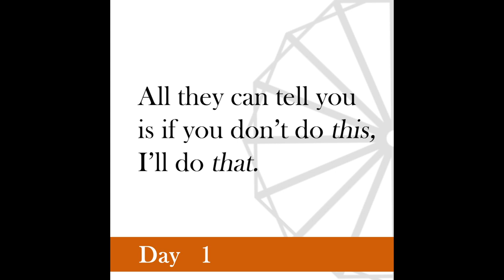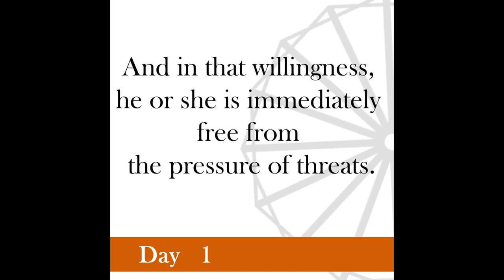Nonviolence Daily | Day 1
Some Englishmen state that they took and they hold India by the sword. Both these statements are wrong. The sword is entirely useless for holding India. We alone keep them.
-Gandhi